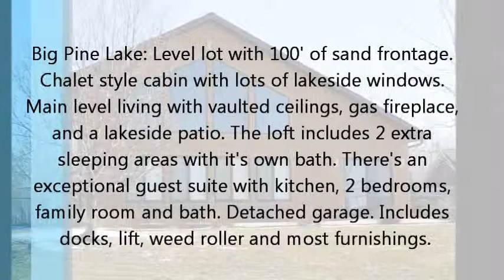Big Pine Lake Home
Big Pine Lake: Level lot with 100' of sand frontage. Chalet style cabin with lots of lakeside windows. Main level living with vaulted ceilings, gas fireplace, and a lakeside patio. The loft includes 2 extra sleeping areas with it's own bath. There's an exceptional guest suite with kitchen, 2 bedrooms, family room and bath. Detached garage. Includes docks, lift, weed roller and most furnishings.